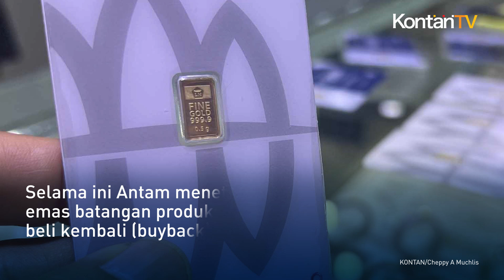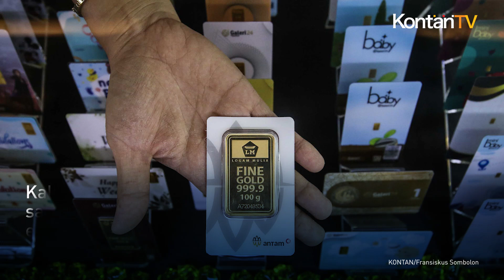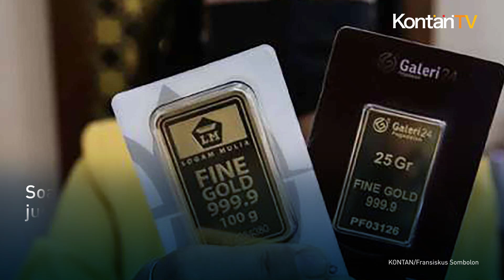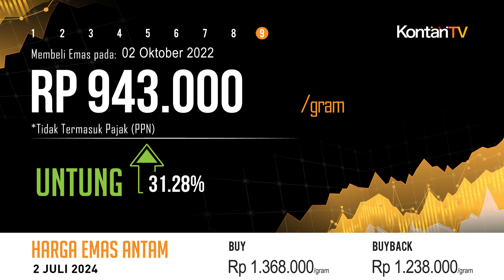Cuan 18,02% Setahun, Harga Emas Antam Hari Ini Naik (2 Juli 2024)| KONTAN News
Selasa (2 Juli 2024) Harga emas Antam bersertifikat di Logam Mulia naik Rp 5.000 per gram, dari sebelumnya Rp 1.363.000 per gram menjadi Rp 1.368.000 per gram.

Harga emas buyback saat ini juga naik Rp 5.000 per gram, dari sebelumnya Rp 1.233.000 per gram menjadi Rp 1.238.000 per gram.

Dengan demikian, selisih antara harga emas dan harga buyback hari ini adalah Rp 130.000 per gram.Selama ini Antam menetapkan dua macam harga emas batangan produksinya: harga emas dan harga beli kembali (buyback).

Harga emas saat ini yang tercantum di atas adalah harga yang berlaku ketika kita membeli emas Antam dari gerai Logam Mulia.

Adapun harga emas buyback adalah harga yang berlaku ketika kita menjual emas kepada gerai Logam Mulia.

Jadi, jika pagi ini membeli emas dari Antam maka Anda harus membayar Rp 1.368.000 per gram.

Kalau karena suatu sebab tiba-tiba Anda butuh uang sangat mendesak sehingga terpaksa menjual kembali emas tersebut pada siang atau sore hari, jangan kaget emas Anda cuma dihargai Rp 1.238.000 per gram oleh Logam Mulia.

Siapa saja perlu mencermati dua macam harga emas tersebut kalau benar-benar serius hendak menjadi investor emas batangan. Tanpa memperhitungkan perbedaan dua harga tersebut, bisa-bisa seorang investor emas salah menghitung potensi untung dan rugi.

Dengan selisih harga jual dan harga beli (spread) setebal itu, emas hanya cocok untuk investasi dalam jangka panjang.

Secara jangka panjang kita berharap harga emas naik jauh lebih tinggi sehingga mampu menutup selisih harga jual dan harga buyback, sekaligus memberikan laba.

Sebagai gambaran, pembeli emas Emas Antam setahun lalu (2 Juli 2023) jika menjual emasnya dengan harga buyback saat ini untung 18,02%.

Soalnya, waktu itu dia membeli dengan harga saat itu juga yakni Rp 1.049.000 per gram, tapi dia bisa menjual dengan harga buyback saat ini Rp 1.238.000 per gram.

Sekadar ilustrasi, berikut ini kalkulasi potensi untung/rugi andaikata para investor membeli emas lantakan pada beberapa kurun waktu dan menjual saat ini.